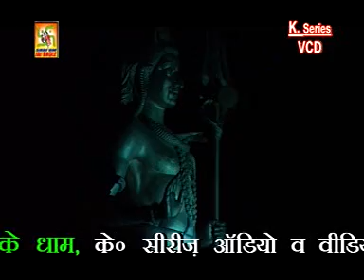गंगा मैया पावन तेरा पानी.. भक्ति सॉन्ग श्रीओम जय भोले फिल्म प्रोडक्शन प्रोड्यूसर राम कैलाश यादव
माता गंगा के बारे में लेखक ने किस तरह से अपनी कलम से क्या लिखा है और हमारे सिंगर पवन धीरेंद्र ने इस गीत को किस तरह से गाया है डायरेक्टर प्रोड्यूसर राम कैलाश यादव ने इसमें एक्टिंग किया है साथ में किस तरह से देखो डायरेक्शन किया है आइए मधुर आवाज में पवन धीरेंद्र के सुनते हैं मां गंगा का गीत... kangapuri vedio chanel per.